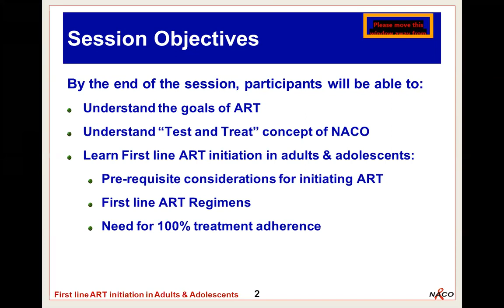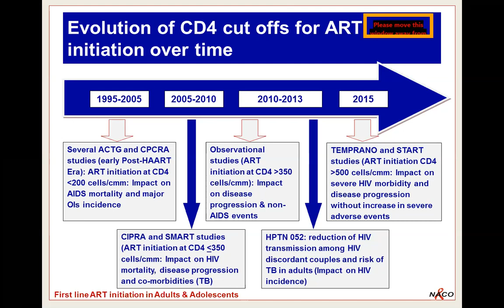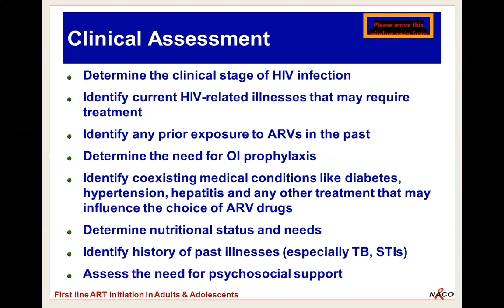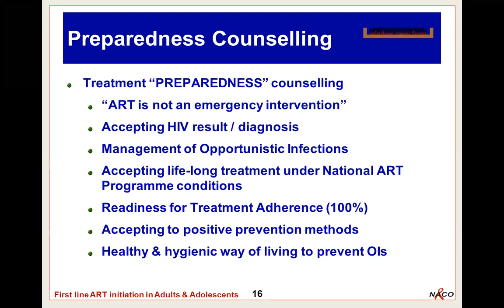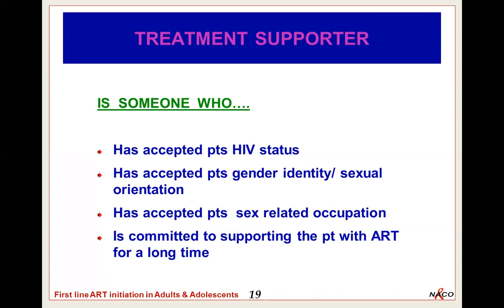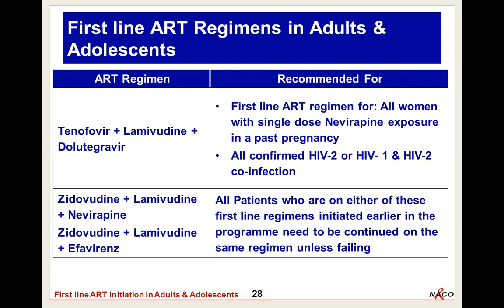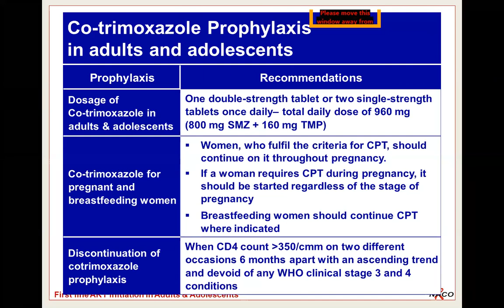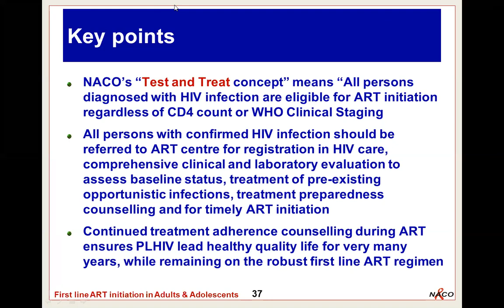I-TECH India RDLS | PGIMER | Mr. Nirmal Jangley | 26-11-2020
Initiation of First line ART in Adults & Adolescents